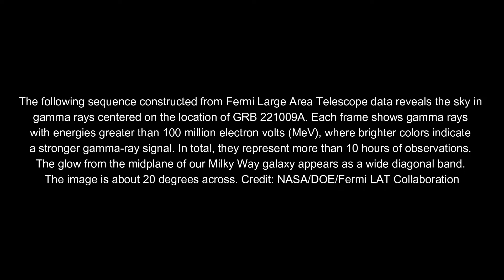NASA’s Swift, Fermi Missions Detect Exceptional Cosmic Blast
Astronomers around the world are captivated by an unusually bright and long-lasting pulse of high-energy radiation that swept over Earth Sunday, Oct. 9. The emission came from a gamma-ray burst (GRB) – the most powerful class of explosions in the universe – that ranks among the most luminous events known.

Credits: NASA/Swift/A. Beardmore (University of Leicester)/DOE/Fermi LAT Collaboration/NASA’s Goddard Space Flight Center

Amazon Music and others.